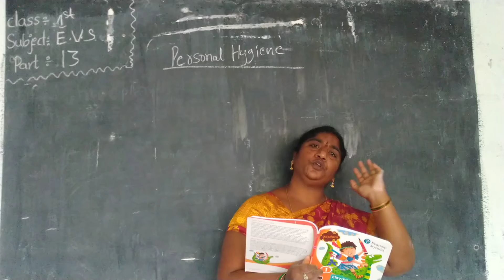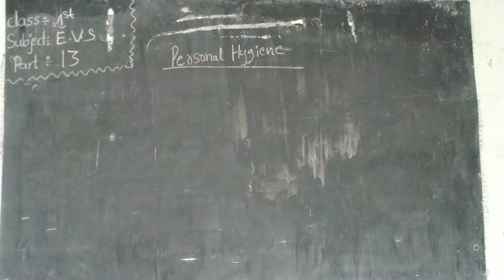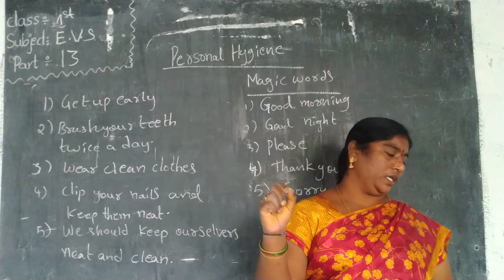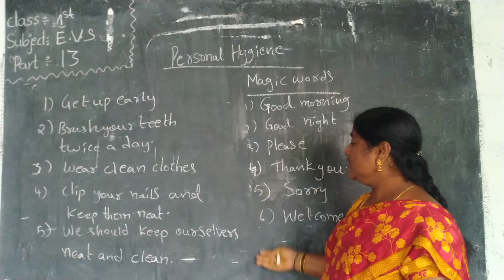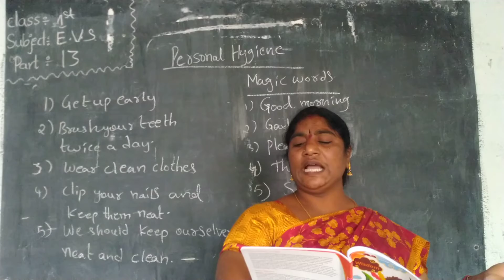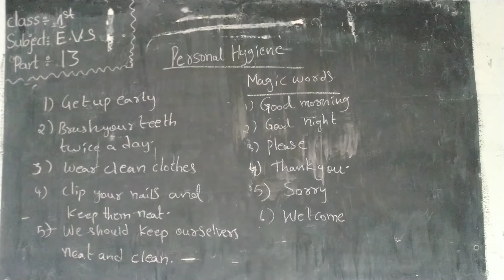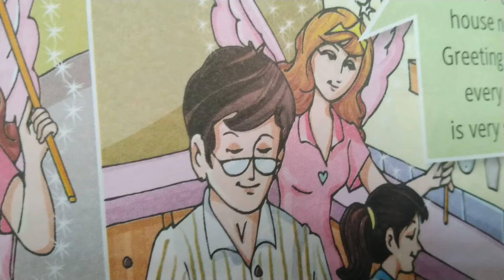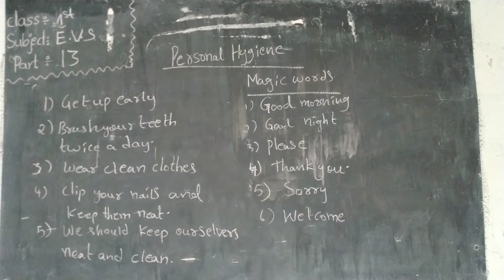1stclass E.V.S part13